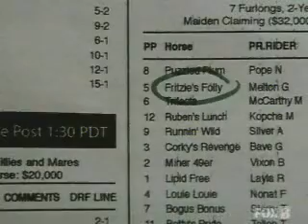haunted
Billie's a ghostie!